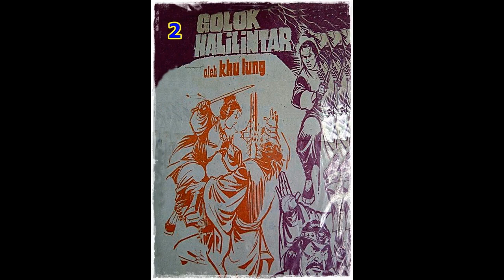Seri Cerita Silat Golok Halilintar Jilid 2